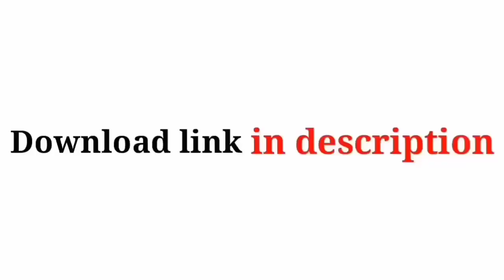Awesome Avee player green Effetcs templates_ncs music free_kinemaster templates video 22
This footage is FREE to use! Please DON'T ASK ME AGAIN. Free mean Free. you don't have to give me credit or anything.

But if you want to Support send me money. But don't send small amount. I like Rs100.00 and UP. Again please USE THE VIDEO FOR FREE. THANK'S

If Any Of The Owners Have A Problem With Your Pictures And Music Used Here, Please Send Me A Email 💚❤️ and I Will Remove Them Thank You... No Copyright infringement intended.

(Produced/Edited) Using KineMaster and avee music player

Latest templates Latest particles Hd templates Hd particles Super visulizer Template visulizer Particles visulizer New visulizer templates Kinemaster editing Effects hd Free download Kinemaster materials Avee player materials Trending effects kinemaster Photoshoot effects Video editing WhatsApp status Broken WhatsApp status Love WhatsApp status Attitude WhatsApp status